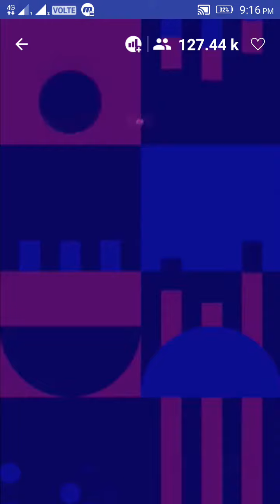Brain Baazi cheat code for 29 may 1 pm